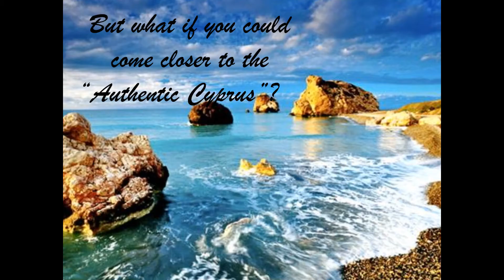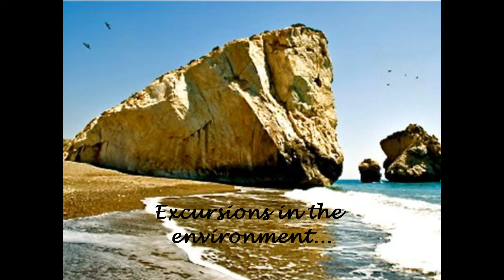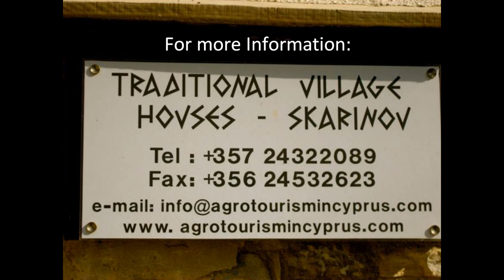Agrotourism in Cyprus: Skarinou Village Houses-English